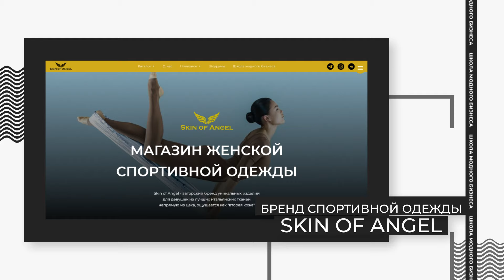Как ЗАПУСТИТЬ Свой Бренд ОДЕЖДЫ — Пошаговый План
Присоединяйся к моему ТГ каналу — там больше внутрянки создания бренда одежды и модного бизнеса:

Многие из нас мечтали об этом в детстве, но 2024 год требует действий! Несмотря на то, что в целом бизнес вести сложнее, открывается всё больше новых возможностей. Как воспользоваться моментом и запустить свой бренд модной одежды расскажем в этом видео.  Смотрите до конца!

0:00 Сейчас лучший момент
0:41 Выберите канал сбыта и нишу
2:11 Анализируйте маркетплейсы
2:54 Любите свой продукт
4:15 Узнайте своих конкурентов
6:10 Разработайте коллекцию одежды
7:34 Будьте внимательны к этому в 2024 году
9:14 Лекция о создании бренда одежды